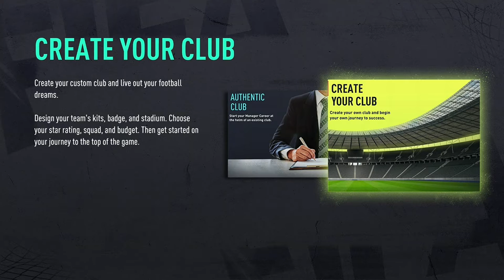Fifa 22 Career - FC PORTO #2